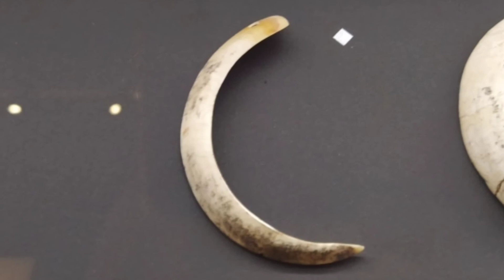COVA AMPLA DEL MONTGÓ - Jávea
La Cova Ampla del Montgó es uno de los yacimientos más importantes de la provincia de Alicante.
Abarca una cronología que lleva del Paleolítico Superior hasta la Edad del Bronce.